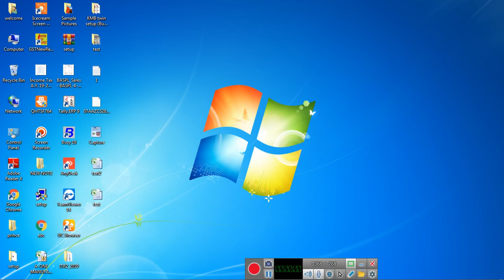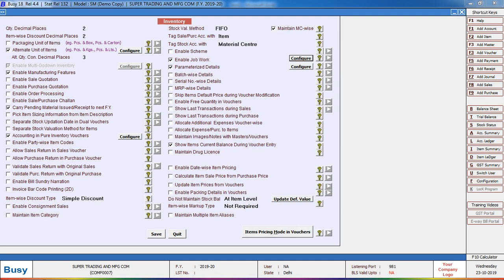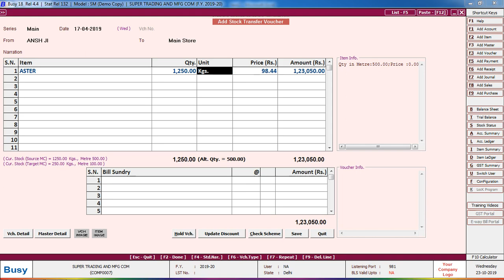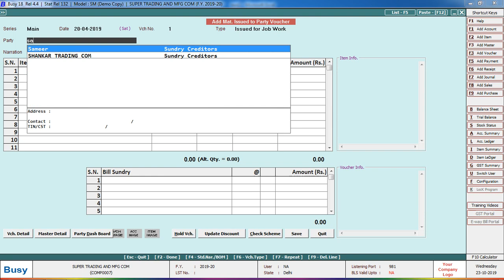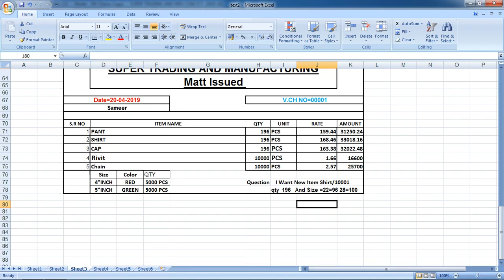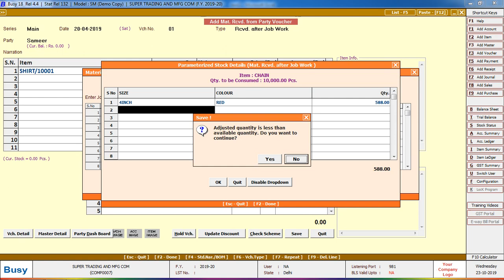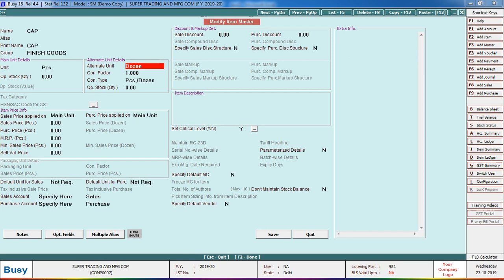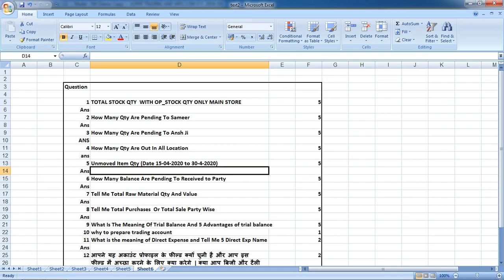Stock Journal Manufacturing Test-2 Part-2